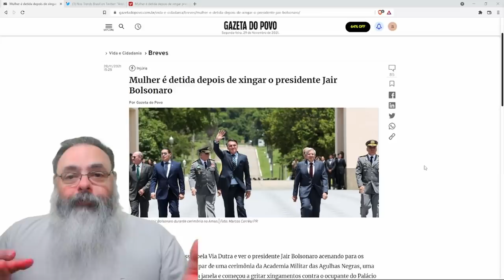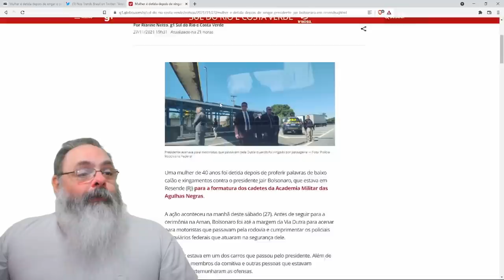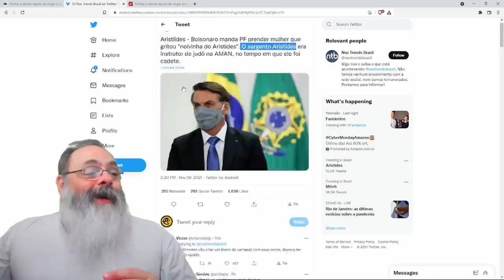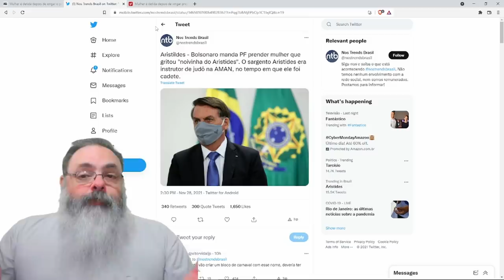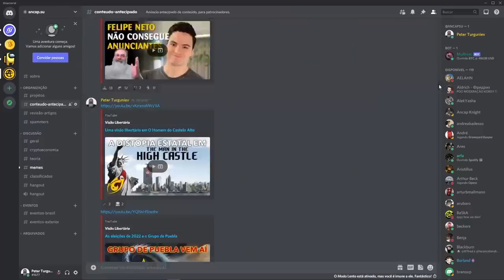Bolsonaro manda prender mulher que chamou ele de "Noivinha do Aristides"